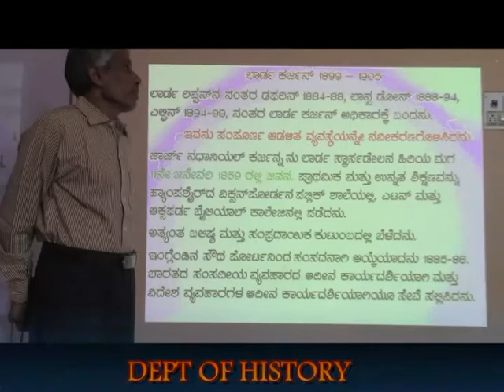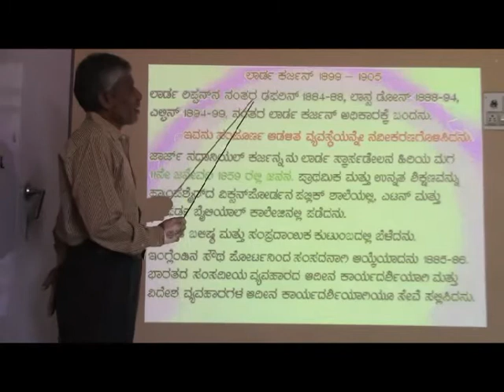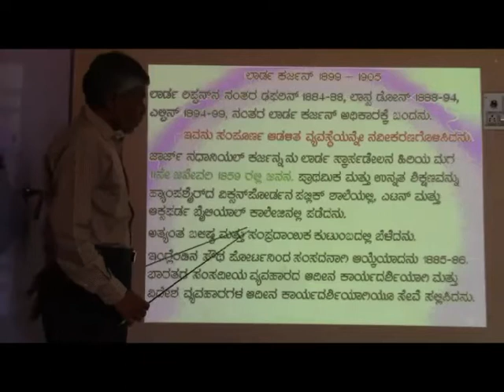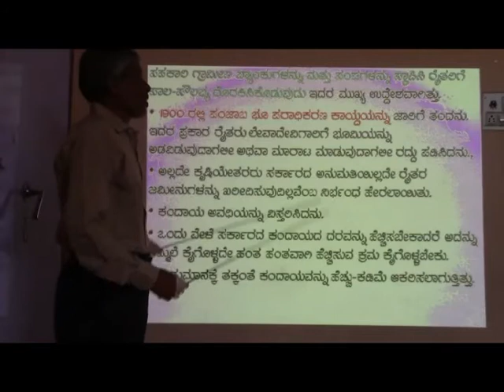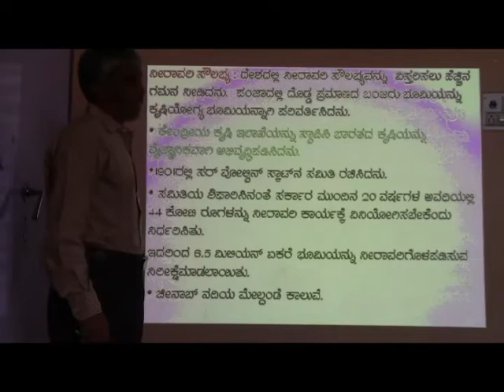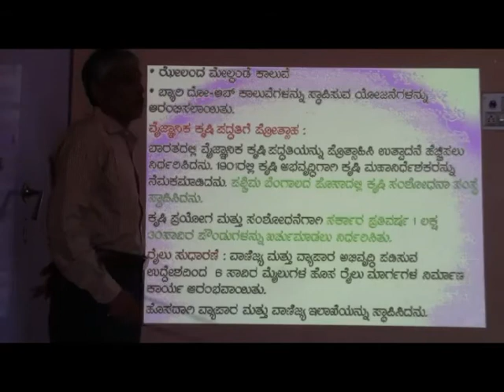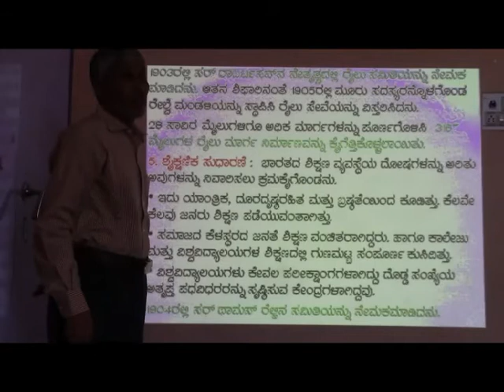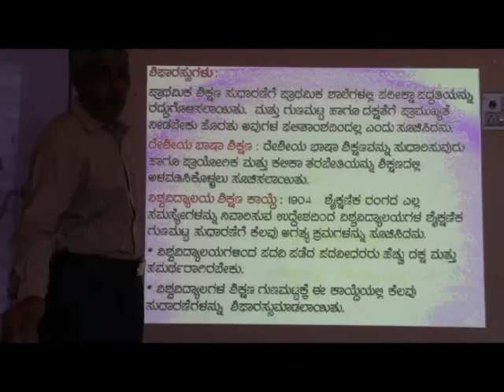LORD CURZON B.A.VI SEM PAPER-I PART-I Dr.M.N.KADAPATTI DEPT OF HISTORY SKVP COLLEGE HOLE-ALUR